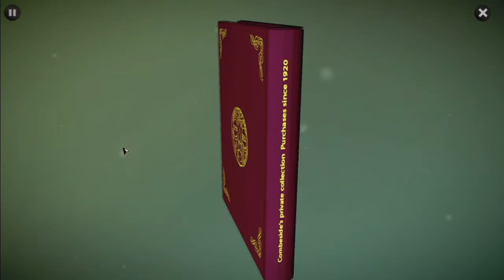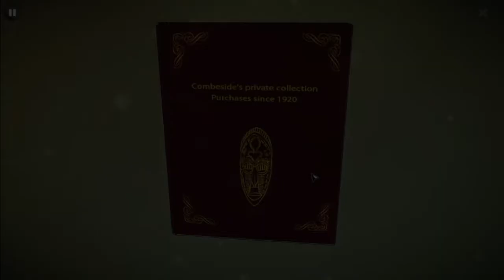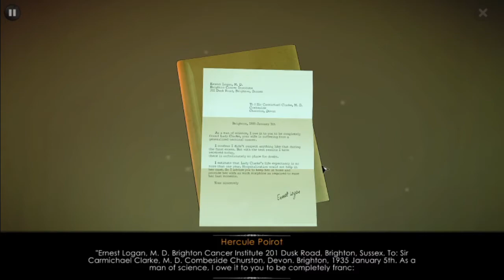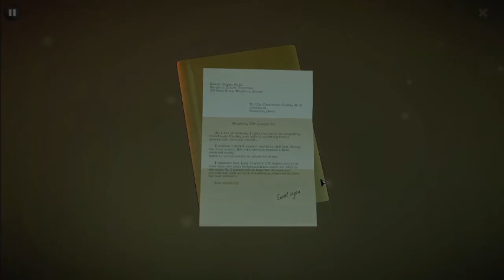AGATHA CHRISTIE: THE ABC MURDERS #10 - Cabinet Puzzle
A lot of dead bodies and we don't seem to be much closer to solving the mystery. I thought Poirot was a good detective, ah well, dude has his throat slit and we gotta go investigate.